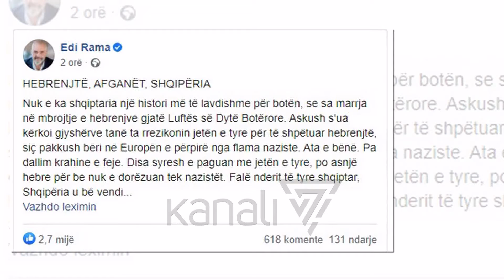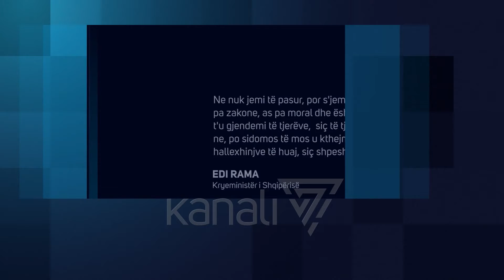RAMA: DO TË PRANOJMË AFGANËT, E KAM NGRITUR VETË SHQETËSIMIN NË NATO - News, Lajme - Kanali 7